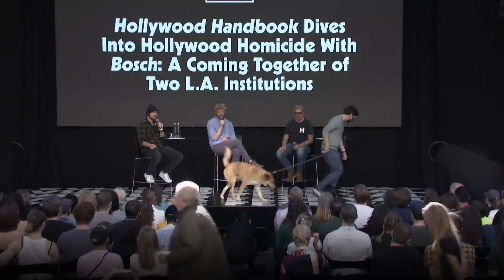Hollywood Handbook Introduces Bosch Star Titus Welliver to Bosch the Dog at Vulture Festival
Harry Bosch, L.A.’s top homicide detective, and Hollywood Handbook, a podcast about two A-list “It” boys living their showbiz dreams. Titus Welliver, who portrays Harry Bosch in Amazon’s longest-running series, Bosch, joins Hayes Davenport and Sean Clements, Hollywood Handbook hosts–Bosch superfans (Clements has a dog named Bosch), for a discussion of all things Bosch and all things Tinseltown. A new chapter of Bosch will premiere in early 2022 on Amazon’s premium free streaming service, IMDb TV.